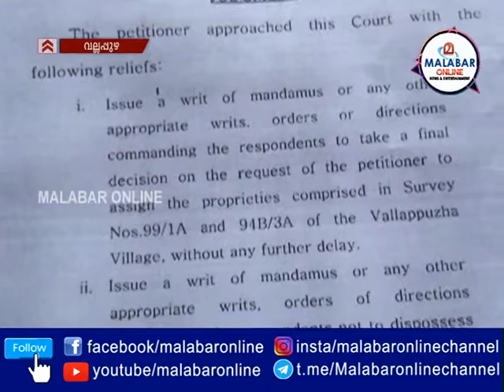സ്വകാര്യ വ്യക്തി കയ്യേറിയ പുറമ്പോക്ക് ഭൂമി തിരിച്ചു പിടിക്കുന്നതിൽ പഞ്ചായത്ത് അലംഭാവം കാണിക്കുന്നു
വല്ലപ്പുഴ ഗ്രാമപഞ്ചായത്തിന്റെ അധീനതയിൽപെട്ട പുറമ്പോക്ക് ഭൂമി സ്വകാര്യ വ്യക്തി കയ്യേറി കൈവശം വച്ച് പോരുന്നത് തിരിച്ചു പിടിക്കുന്നതിൽ പഞ്ചായത്ത് അലംഭാവം കാണിക്കുന്നതായായി പരാതി